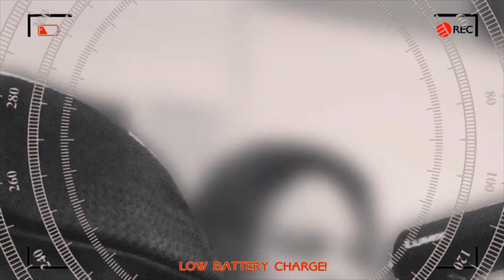Eric Ramirez talks winning the best actor in a short film award @ The Spiral Awards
Reporting from the Spiral Awards...

Big Vegg gets the scoop on the red carpet with Eric Ramirez. He speaks on his award, his introduction into the acting world and the movies he plans to be in for the future. He also speak on his goals for the rest goals for 2018.